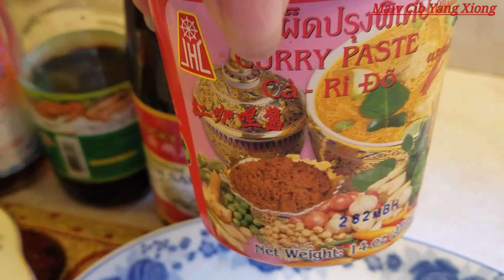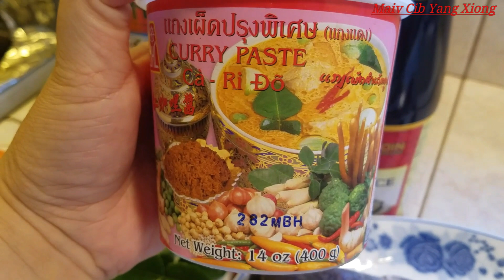Kib ntses tilapia noj. Deep fried fish. 2/14/2018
Kev ua zaub ua mov noj yog ib qho tseem ceeb heev rau peb cov niam tsev. Sawv daws yuav tau xyaum kom ua tau li qhov yus paub. Ua tsaug phooj ywg uas nej pab saib.